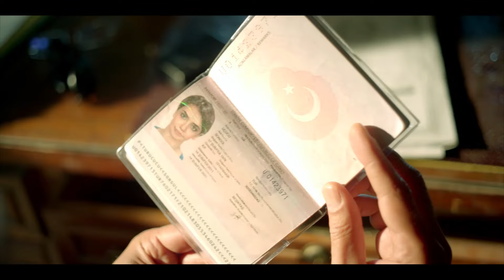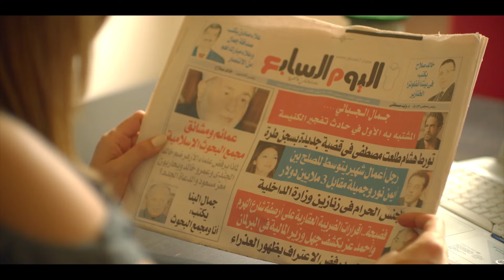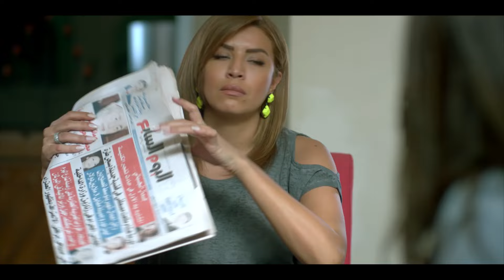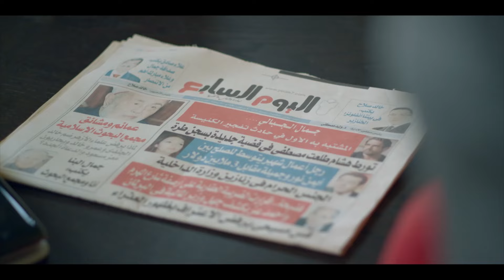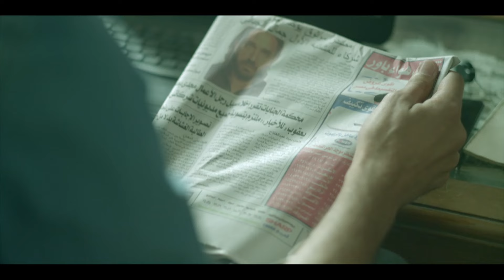فيلم الاكشن الرهيب " فيلم حملة ولاد الليل " بطولة النجم امير كراره HD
"حملة ولاد الليل" هو فيلم أكشن مثير يأخذ المشاهد في رحلة مليئة بالتشويق والإثارة، بأداء قوي ومؤثر من أمير كرارة.

تدور القصة حول شخصية "علي"، ضابط شرطة شجاع ومخلص، يُكلف بمهمة خاصة لكشف شبكة إجرامية تعمل في تهريب المخدرات والسلاح. تشهد المدينة تصاعدًا في الجريمة، مما يجعله في مواجهة مباشرة مع عصابة خطيرة تُعرف بـ "ولاد الليل".

تتوالى الأحداث بوتيرة سريعة، حيث يخوض علي معارك حماسية ومطاردات مثيرة في الشوارع والأزقة. يستخدم مهاراته القتالية وذكاءه لكشف أسرار العصابة، بينما يتعاون مع زملائه في المهمة.

بإخراج مُبهر ومؤثرات بصرية رائعة، ينجح الفيلم في خلق أجواء من التوتر والإثارة المستمرة. تتخلل الأحداث لحظات درامية تعكس صراع البطل مع المخاطر والتحديات التي تهدد حياته وحياة الآخرين.

بأداء متميز من أمير كرارة، يجسد "علي" شخصية الضابط الشجاع الذي يسعى لتحقيق العدالة وتطهير المدينة من الفساد. إنه فيلم أكشن مثير يستحق المشاهدة ولا ينبغي على عشاق هذا النوع السينمائي تفويته.